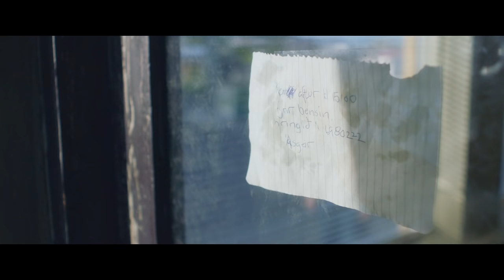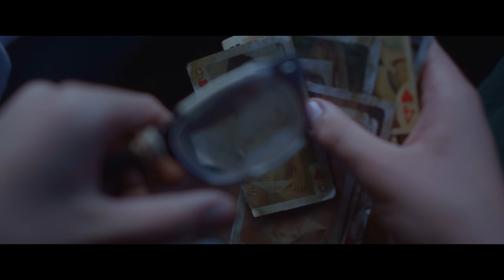Heartstone | Falling for your straight best friend | Romance/Drama | LGBTQIA+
A boy develops feelings for his best friend as his best friend pursues his affections for a girl.